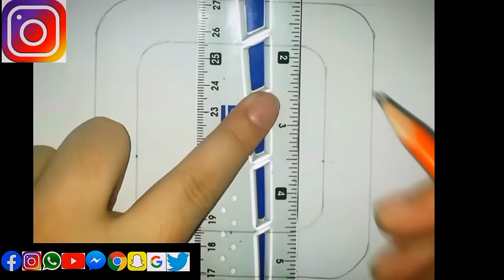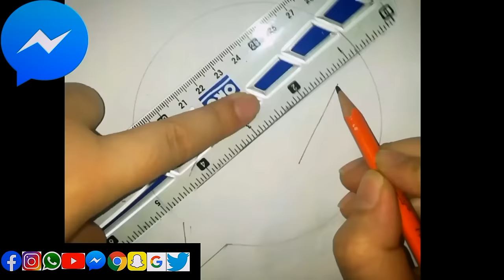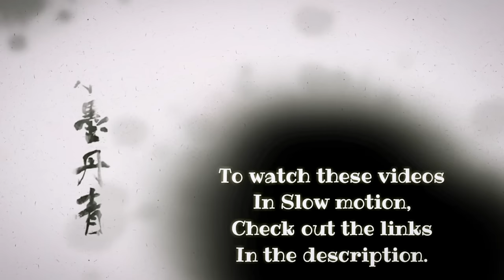Social Media App Drawing | Facebook, Whatsapp, Instagram, YouTube, Messenger, Snapchat, Twitter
To watch in slow motion,